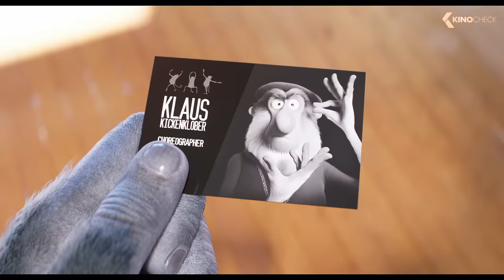SING 2 All Clips & Trailer (2021)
This time Koala Buster Moon wants to present the most extravagant and dazzling stage show ever seen. But big dreams and spectacular hits also call for a bigger stage than the Moon Theater. The Crystal Tower Theater in the glamorous big city would be perfect - but there's one small problem. Actually, three. First, Buster Moon, mother pig Rosita, rocker porcupine Ash, elephant Meena, gorilla Johnny and pop provocateur, pig Gunter, must somehow make it to the office of music mogul Jimmy Crystal and convince the unscrupulous wolf to let them use his theater. It's a hopeless endeavor until Gunter spontaneously promises him the scoop: rock legend Clay Calloway (Bono) will return to the stage for this show! The problem: Buster has never met Clay, a lion who has retired from show business! While Moon's all-star ensemble works to put on the spectacular show, the koala sets out to find Clay. What begins as a dream of great success becomes an emotional reminder of the healing power of music.

Sing 2 (2021) is the new animation movie starring Matthew McConaughey, Reese Witherspoon and Seth MacFarlane.